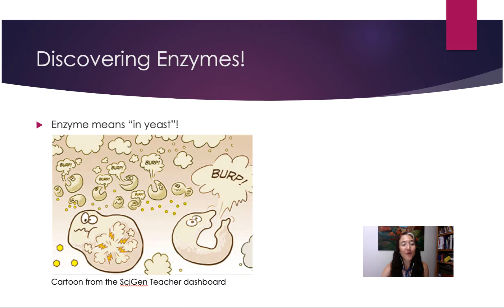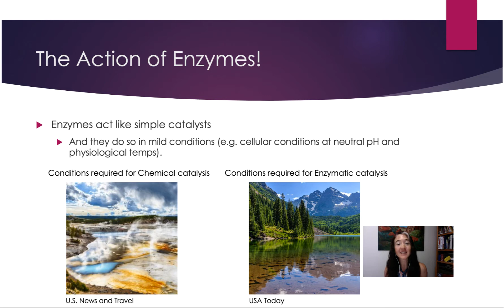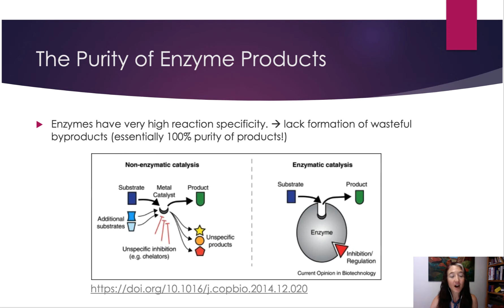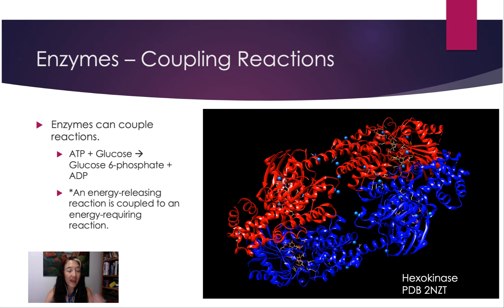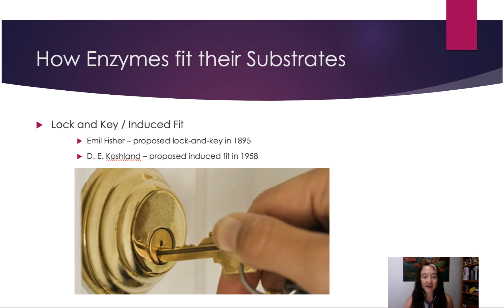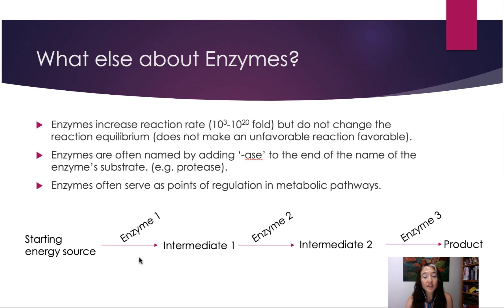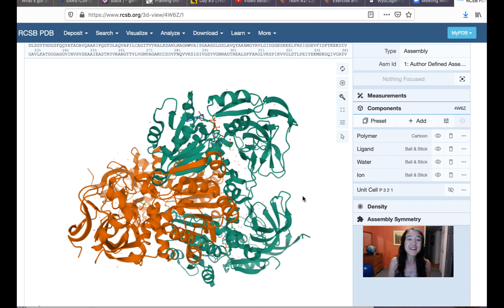Introduction to Enzymes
After watching this vodcast you will be able to explain the origins of the definition of enzymes and give overarching descriptions of how they do their work, under what conditions they act, their reaction specificity, how much they increase the rate of reactions and how they fit their substrates.